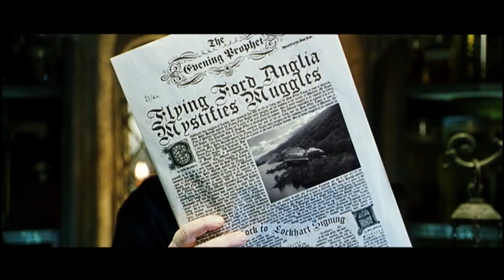Harry Potter and the Chamber of Secrets | Legacy Trailer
Watch the trailer for Harry Potter and the Chamber of Secrets - Legacy Trailer

Copyright of these materials are to relevant distributors in each region
This is not a monetized video.